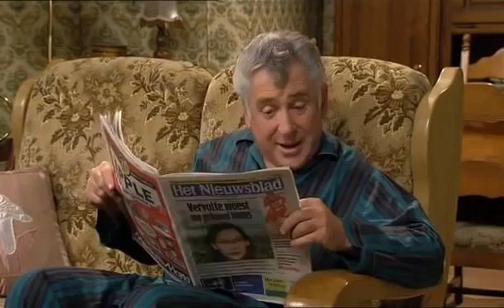FC De Kampioenen - En Dans! - seizoen 19 aflevering 2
Volledige afleveringen van fc de kampioenen.

F.C. De Kampioenen is een komische televisieserie van de Vlaamse Radio- en Televisieomroeporganisatie. De serie draait rond de belevenissen van een slecht presterende café-voetbalploeg, genaamd F.C. De Kampioenen, met een focus op de leefwereld van enkele spelers uit het team. De eerste aflevering van de sitcom werd op 6 oktober 1990 uitgezonden. In 2011 kwam er een einde aan de serie, maar naar aanleiding van het dertigjarige jubileum van de reeks plant Eén om acht nieuwe afleveringen uit te zenden in 2021. Door het overlijden van Johny Voners (Xavier) werd het nieuwe seizoen uiteindelijk uitgesteld en was het lang niet zeker of er nog nieuwe afleveringen kwamen. Uiteindelijk werd beslist om nog een aflevering, een kerstspecial, ter ere van Johny Voners en het dertig jarig bestaan te maken. Deze kerstspecial zal langer dan een uur duren en zal uitgezonden worden op 25 december. Het is nog niet zeker of er nog meer afleveringen zullen volgen. Tegenwoordig wordt de serie nog regelmatig heruitgezonden.

Naast een televisieserie, is er sinds 1997 ook een gelijknamige stripreeks en sinds 2013 een langspeelfilm. Anno 2020 zijn er al vier langspeelfilms uitgebracht. In 2013, twee jaar na het einde van de televisieserie, kwam de eerste langspeelfilm op het witte doek Kampioen zijn blijft plezant. Twee jaar na de eerste film kwam er een tweede film ter ere van het 25-jarig bestaan van de serie: Jubilee General. Een derde film, Forever, kwam uit op 20 december 2017 en een vierde film Viva Boma kwam op 18 december 2019 in de cinema.

De serie draait rond de belevenissen van een slecht presterende café-voetbalploeg, genaamd F.C. De Kampioenen, met een focus op de leefwereld van enkele gezichten uit het team. De meeste scènes spelen zich af in het clublokaal, de woonsten van de hoofdpersonages en het handelspand van de buurman. Soms wordt er door middel van buitenopnames ook uitgeweken naar het voetbalveld of een andere locatie. In seizoen 1, aflevering 8 was te zien dat het adres op een brief gericht aan Bieke Crucke gelegen is te Emblem, wat beschrijft dat de leefwereld van F.C. De Kampioenen zich waarschijnlijk in Emblem afspeelt.

Het merendeel van de afleveringen haalt zijn humor en verhaalverloop uit een misverstand, dat in veel gevallen wordt veroorzaakt door de stereotiepe nieuwsgierigheid van het personage Carmen Waterslaeghers. Naast het misverstand-scenario zijn er veel afleveringen waarin Boma het veld en het café wil verkopen omdat hij ruzie heeft met zijn ploeg, waarbij De Kampioenen dat proberen te verhinderen. Soms duiken ook dialogen op met een seksuele ondertoon, al worden deze – aangezien het een familieserie is – nooit expliciet. De personages spreken tussentaal.

Een constant element in de serie is de vijandige buurman, die geldt als de belangrijkste tegenspeler van de andere hoofdpersonages. Dit personage voelt zich op meerdere vlakken gehinderd door de voetbalploeg en ziet ze dan ook liever vertrekken. In de eerste jaargangen wordt deze rol ingevuld door de garagist Dimitri De Tremmerie (DDT), gespeeld door Jacques Vermeire. Hij wordt in seizoen 9 opgevolgd door restauranthouder Bernard Theofiel Waterslaeghers (BTW), gespeeld door Jakob Beks, en vanaf seizoen 11 ten slotte door antiekverkoper Fernand Costermans, gespeeld door Jaak Van Assche.

In het eerste seizoen werd er op leefwereld van enkele gezichten uit het team gefocust: de voorzitter Balthasar Boma, de trainer Oscar Crucke en zijn vrouw Pascale De Backer en zijn dochter Bieke Crucke, de spits Pico Coppens en zijn vrouw Doortje Van Hoeck, de keeper Xavier Waterslaeghers en zijn vrouw Carmen Waterslaeghers en de buurman Dimitri De Tremmerie.

Boma is de PDG van de Boma Vleesindustrie NV. Hij is eigenaar van het veld, het café en Radio Hallo. Zijn persoonlijkheid zorgt af en toe voor de problemen en komt het vaakst in conflict met Oscar en Pico. Oscar is de trainer van de ploeg en daarnaast samen met zijn vrouw uitbaters van het stamcafé van de Kampioenen. In het begin kennen Oscar en Pascale enkele relatieproblemen, maar kiezen na een tijdje terug voor elkaar. Hun dochter Bieke is een echte tiener en kan soms voor discussies zorgen binnen het gezin. Pascale en Bieke kunnen het enorm goed vinden met twee andere voetbalvrouwen: Carmen en Doortje. Carmen is kuisvrouw bij Boma en Doortje is boekhoudster bij DDT. Hun beider mannen spelen bij de Kampioenen. Pico is de beste speler van de ploeg. Xavier daarentegen is een ramp als keeper. Naast voetballen geeft Pico les en repareert in het zwart tv-toestellen. Xavier is beroepsmilitair, maar raakt niet verder dan de rang sergeant. Naast het veld en het café woont de garagist DDT. Vaak verenigen de Kampioenen zich tegen hem als hij pesterijen met hen uithaalt.